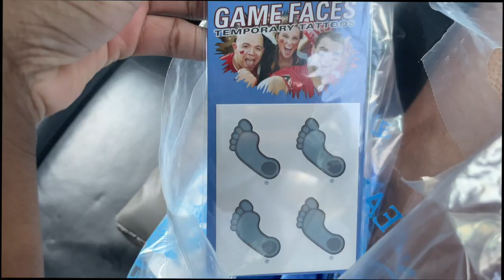first UNC home game vlog 2021: grwm, tailgating, & more!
Vlog: My first UNC Home Football Game of Junior Year against Georgia State University (GSU)!

Excited to share my first home game experience post-covid (kind've). I haven't been to a football game in two years so this was super fun for me! I hope y'all enjoy ✨